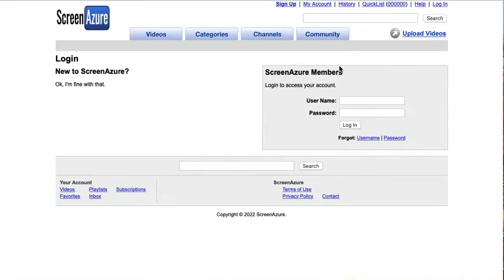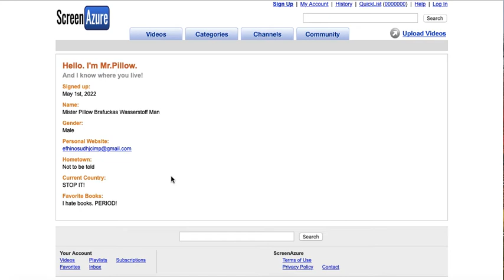ScreenAzure - Screencast Yourself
Spoiler: Made with PHP, what real men use. (Also the website is limited because I ain't know too much about it)